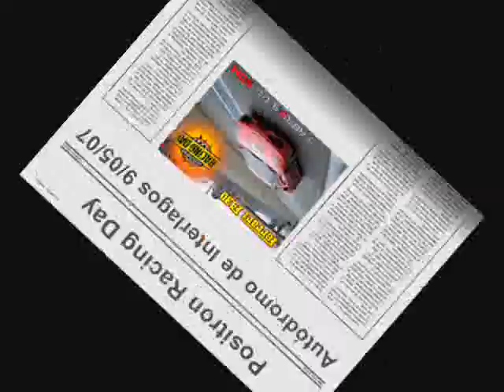FábriKa do SOM - Ferrari F430 Positron em Interlagos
Evento da Positron em Interlagos. Demos uma volta completa em Interlagos numa Ferrari F430 com 520hp (490cv originais + 30cv do escapamento esportivo). O piloto é o Antonio Jorge Neto da Stock Car. Chegamos a 230km/h na reta dos boxes.